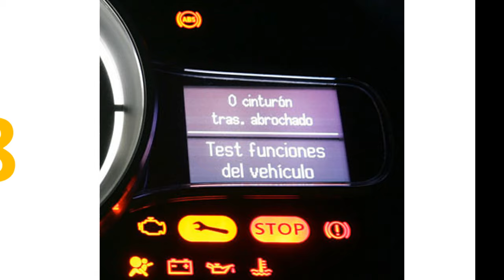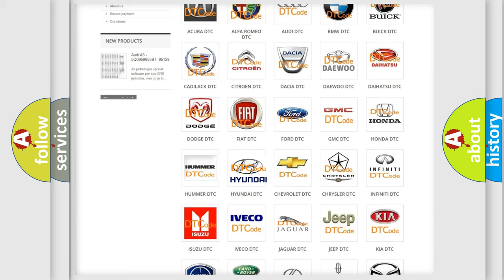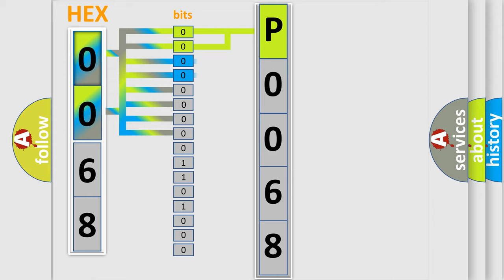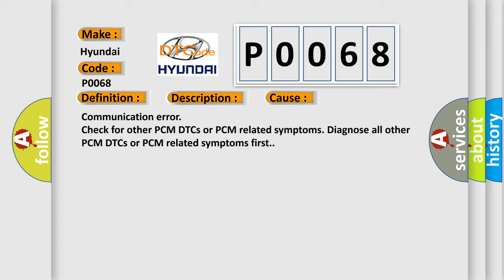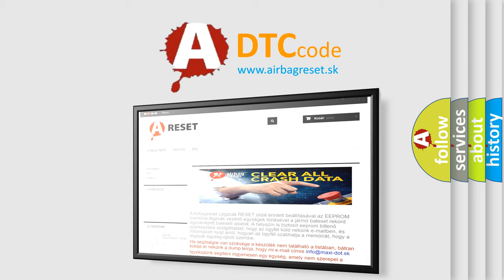DTC Hyundai P0068 Short Explanation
Contents:
0:21 Basic DTC analysis according to OBD2 protocol standard.
1:48 Insight into programming
2:58 A diagnostically understandable description of the Diagnostic Trouble Code
3:05 Basic error definition

Make:
Hyundai
Code:
P0068
Definition:
Lost Communication With Transaxle Control Module (TCM)
Description:
The powertrain control module (PCM) continuously monitors the controller area network (CAN) for messages from the TCM.This DTC sets when the PCM does not receive the TCM message within the defined amount of time.
Cause:
Communication error
Diagnosis: